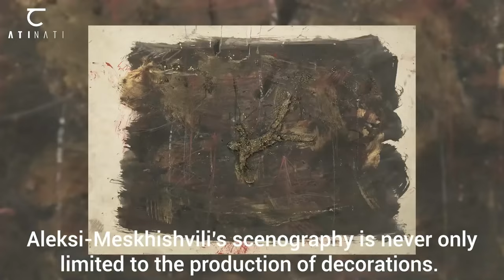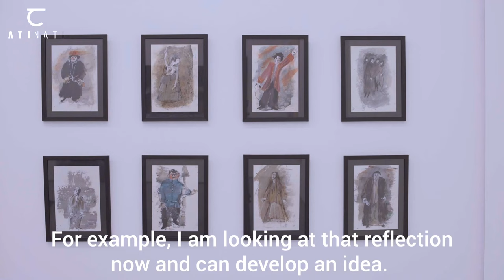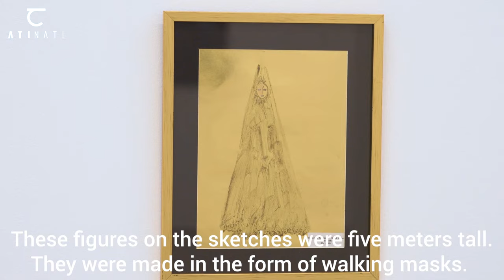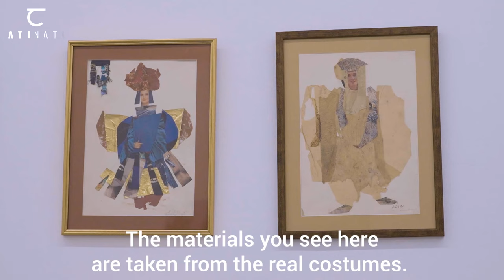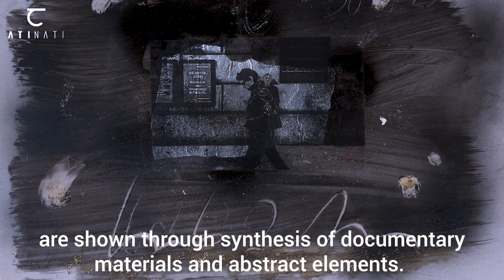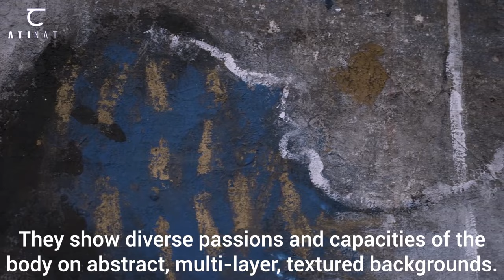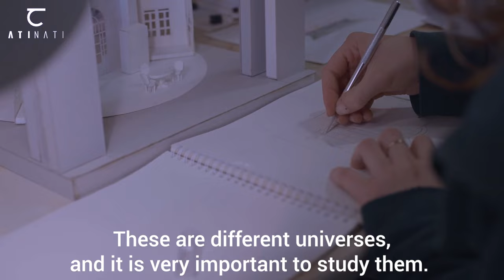ATINATI: Artist in focus - Georgi (Gogi) Alexi-Meskhishvili [English version]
Artist in focus • Georgi (Gogi) Alexi-Meskhishvili (გოგი ალექსი-მესხიშვილი, b.1941) beginning from 1971, served as stage designer of the Shota Rustaveli Drama Theatre, Zakaria Paliashvili Tbilisi Opera and Ballet Theatre, and also cooperated with the Kote Marjanishvili State Drama Theatre. In 1975 he was elected as head designer of the Shota Rustaveli Drama Theatre, where he designed the sets for approximately 40 performances. Gogi Alexi-Meskhishvili has created costumes and set designs for many leading theaters in the world.

From 1995 Gogi Alexi-Meskhishvili lived in the USA, where he worked as a professor at Dartmouth College. There he was awarded the title of best professor.

After his return to Georgia in 2014, the artist established the Gogi Alexi-Meskhishvili School of Contemporary Theatre and Design with support from the Ministry of Culture and Monument Protection of Georgia.